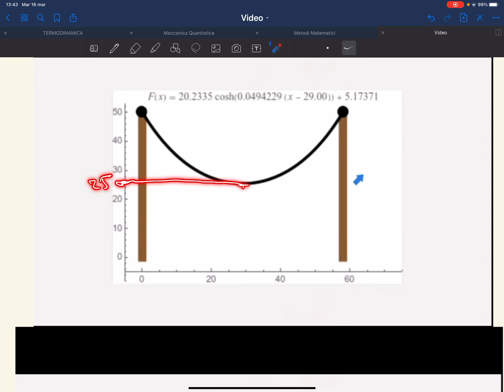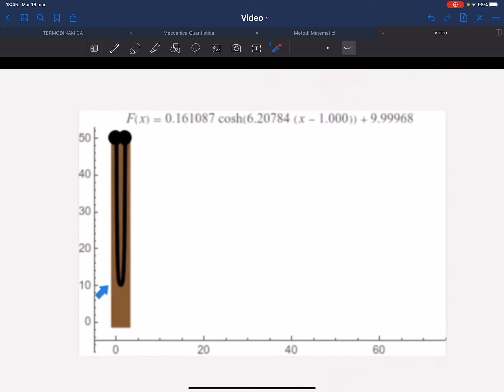RIESCI A RISOLVERE QUESTO QUESITO? - TEST di AMMISSIONE ad AMAZON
Ciao a tutti, in questo video vi propongo un indovinello matematico che si dice essere stato proposto da Amazon ai suoi impiegati per l'assunzione. Provate a risolverlo e ditemi se siete riusciti!